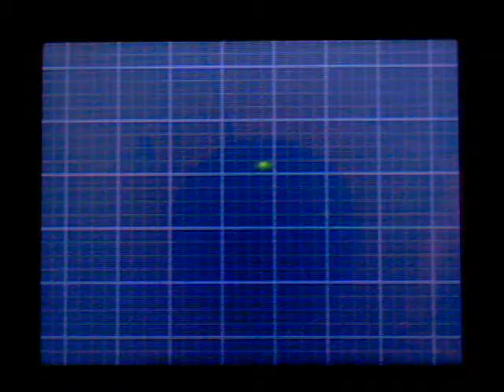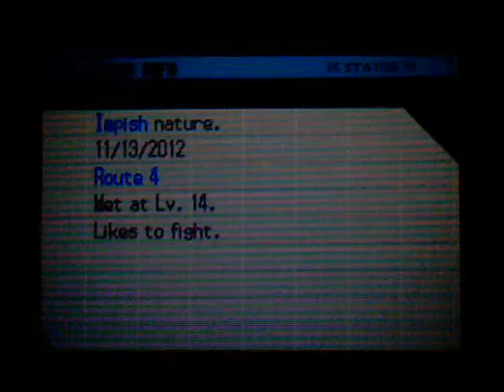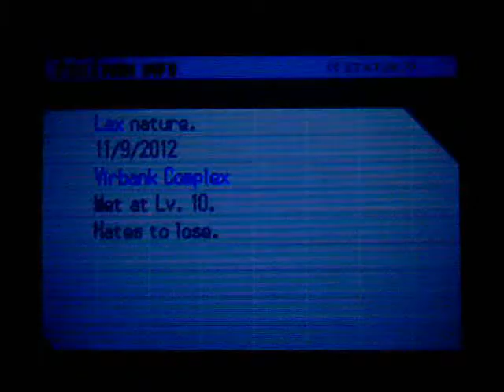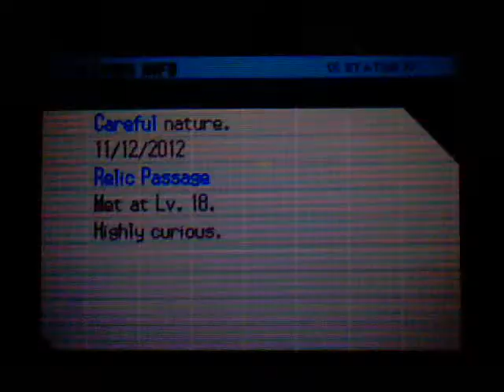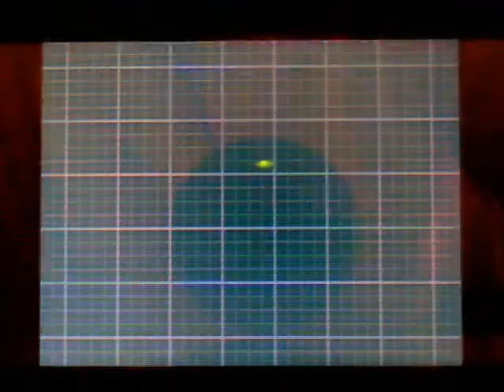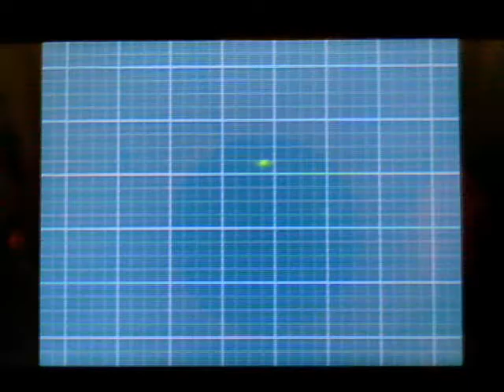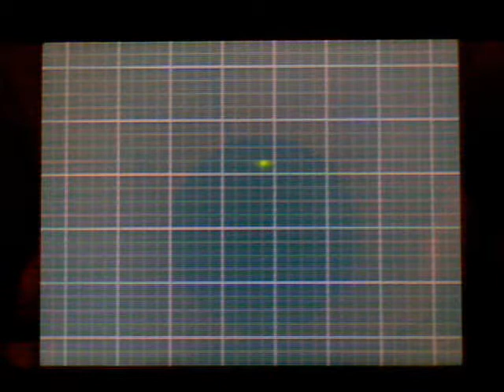Pokémon Black 2 Unevolved Playthrough 55 - Ho-hum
Featuring symmetry!

I'm narrating my run through Pokémon Black 2, using unevolved Pokémon that are part of a three-stage line. I won't be using items in battle (except hold items) or EXP-boosting techniques, and I won't train against wild Pokémon, so it should be quite a challenge!

Please leave feedback on the video! I'm new to narrating a playthrough, so I'd appreciate your comments!

Team at the start of the episode:

Gothita (Lv. 53)
Oshawott (Lv. 53)
Litwick (Lv. 53)
Sandile (Lv. 53)
Timburr (Lv. 54)
Magnemite (Lv. 54)